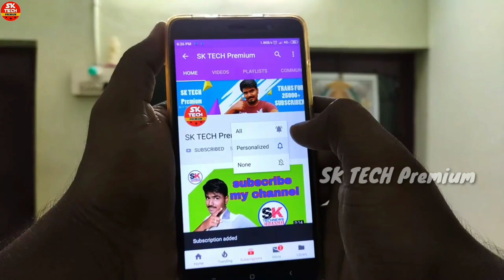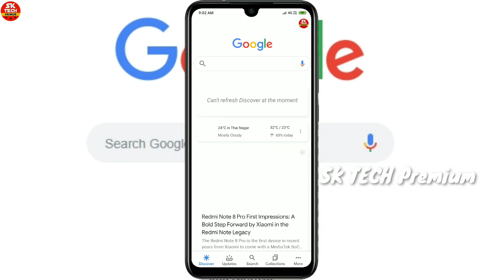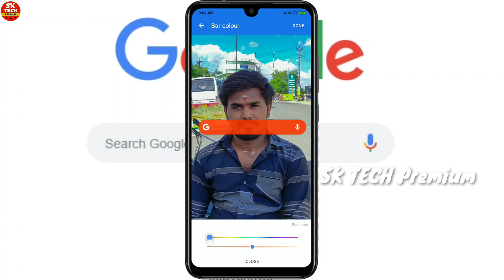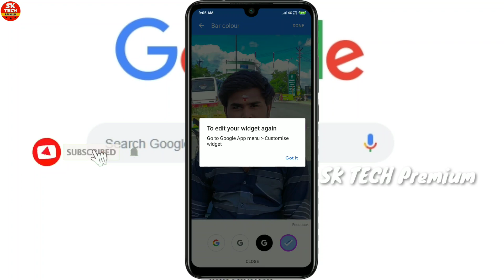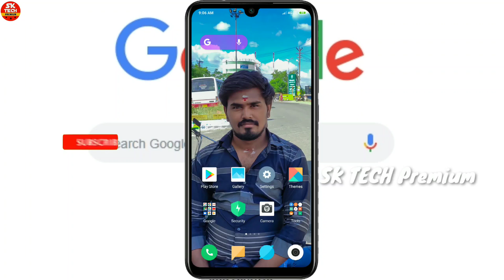How to change Google icon multiple colours in Tamil SK TECH Premium 2019...